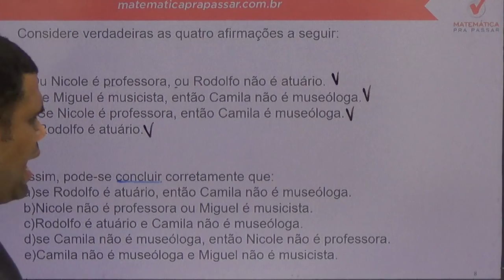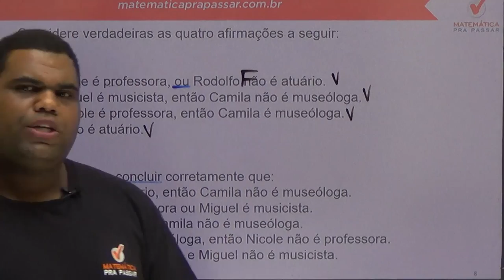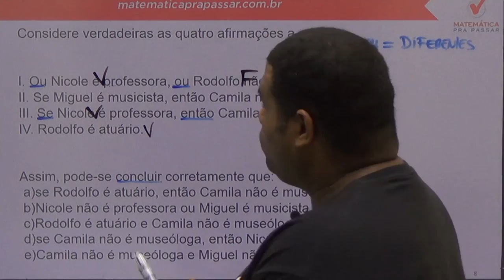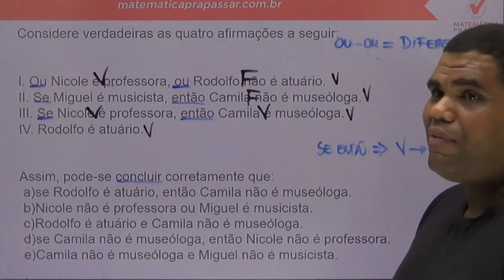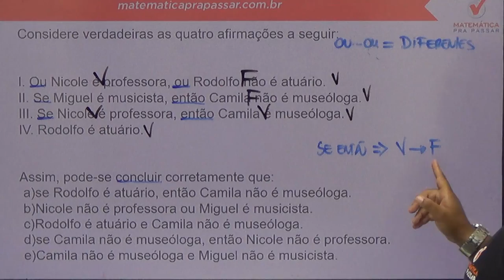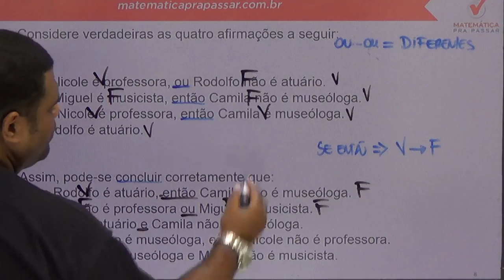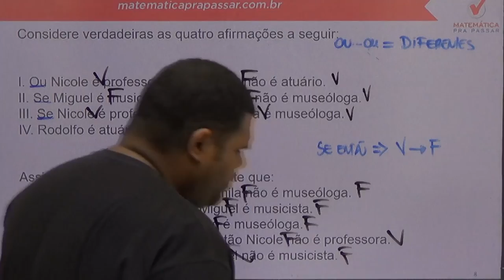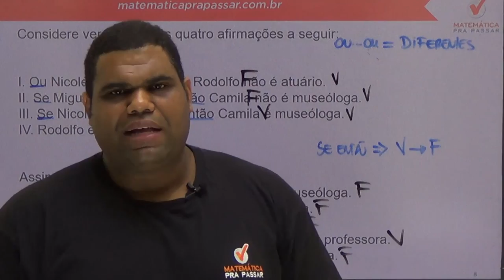Raciocínio Lógico para a PM - TO - Dica de Lógica de Argumentação - Banca AOCP.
Considere verdadeiras as quatro afirmações a seguir:

I. Ou Nicole é professora, ou Rodolfo não é atuário.
II. Se Miguel é musicista, então Camila não é museóloga.
III. Se Nicole é professora, então Camila é museóloga.
IV. Rodolfo é atuário.

Assim, pode-se concluir corretamente que:
 a)se Rodolfo é atuário, então Camila não é museóloga.
 b)Nicole não é professora ou Miguel é musicista.
 c)Rodolfo é atuário e Camila não é museóloga.
 d)se Camila não é museóloga, então Nicole não é professora.
 e)Camila não é museóloga e Miguel não é musicista.

Estude Conosco!